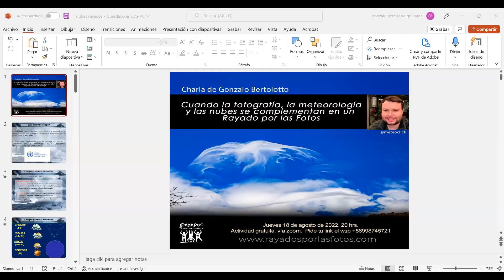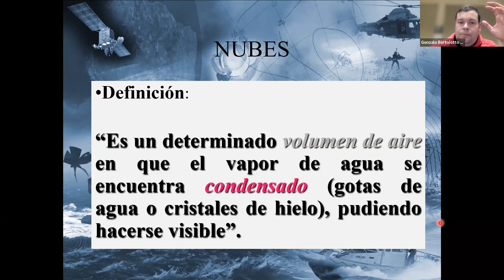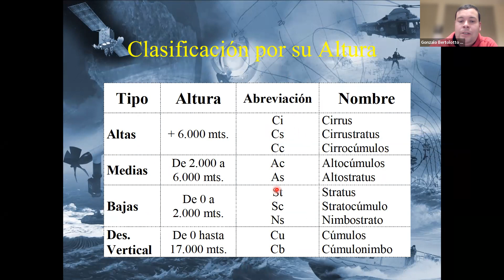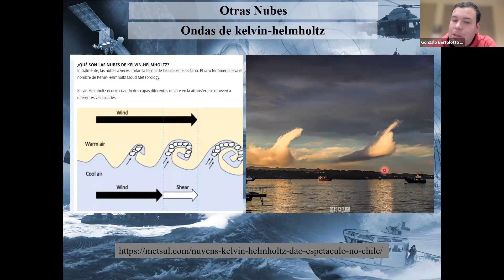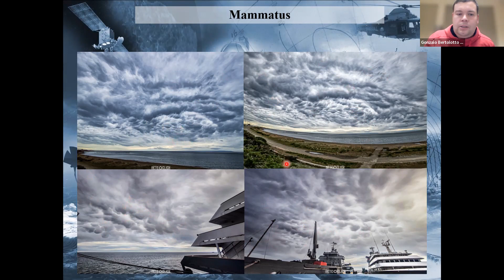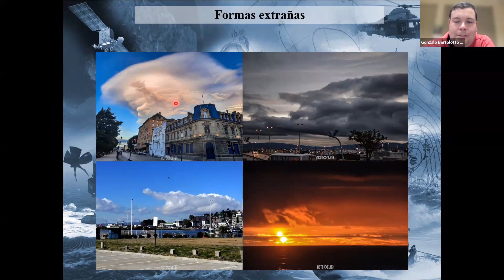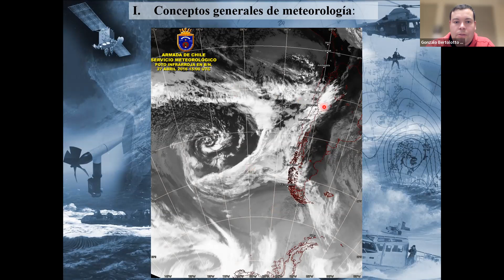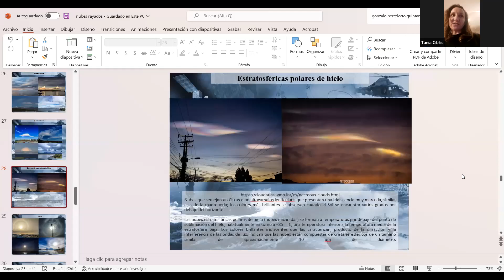Charla sobre metereología para entender y valorar la participación de nubes es nuestras fotografías.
Actividad organizada por la comunidad de fotógrafos aficionados Rayados por las Fotos. Si quieres ser parte de nuestra agrupación, sigue este

Gracias a Gonzalo Bertolotto!!. Sigan su instagram @meteoclick